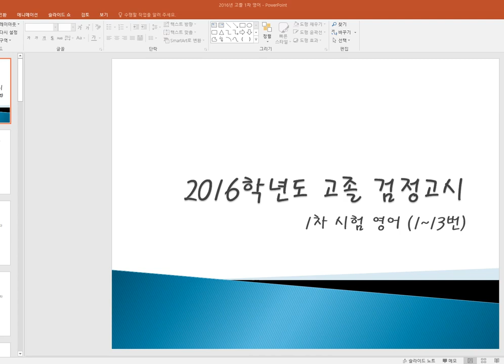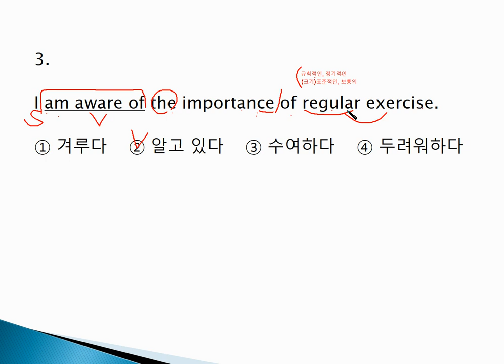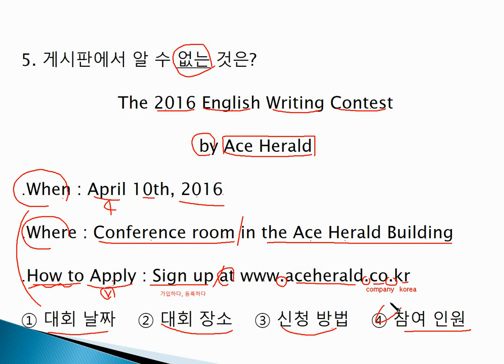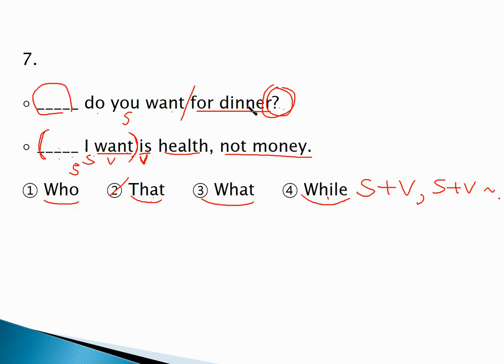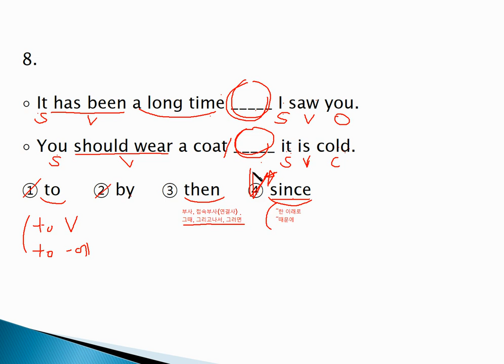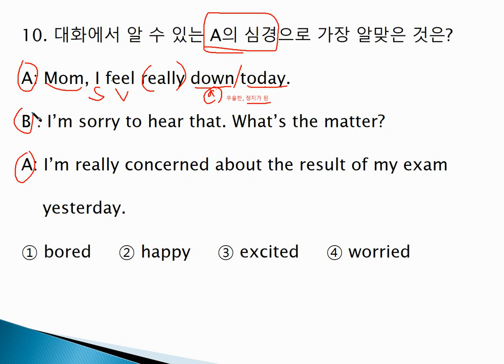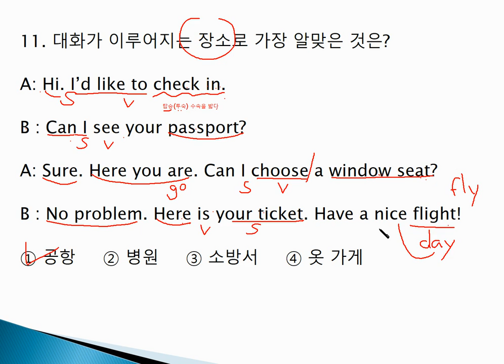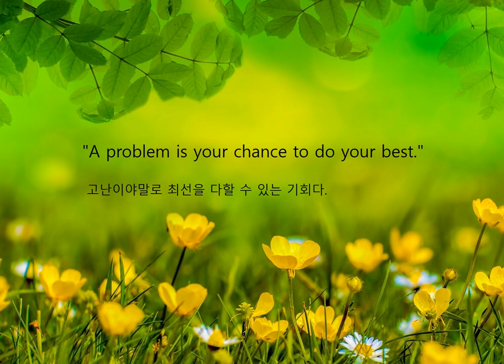고졸검정고시 영어 2016년도 제1회 기출문제 풀이 (1)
독학으로 검정고시를 준비하시는 분들을 위해 정말 쉽게 누구나 이해할 수 있도록 천천히 그리고 자세하게 설명하였습니다. 언제나 배움에 열정을 쏟으시는 모든 분들을 응원합니다. 고졸 검정고시를 준비하시는 분들에게 많은 도움이 되었으면 좋겠습니다. 아자아자아자 화이팅!!!